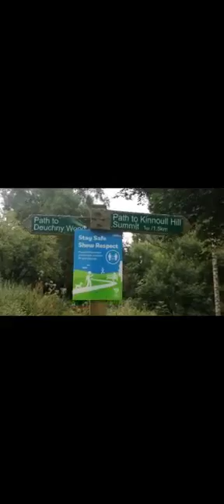Yaran nal baharan part 2